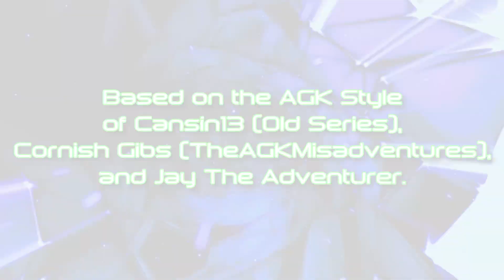Angry German Kid SC - Intro (Beta)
After months in development, it's finally finished.

I've been demotivated from making AGK, and animating lately. The reason why is because I've been focused on making music a lot lately. I felt like I want to retire from Animating and making AGK, but I would never do that. All of that won't stop me from trying, like I said before.

Credits:
K1nomoto, Eric McCloud, Mamon Star Projects MF-2nd, and Gothiko89 for the SFX
Cansin13, Cornish Gibs, Useful, FelixandBendyfan VGCP, Landsverk96, and Shyamasaleem for the sprites.

Other Credits:
AAVFX
ClayRanger143
RadioactiveGirl00
LittleMissDevious
easalert88
Jay The Adventurer